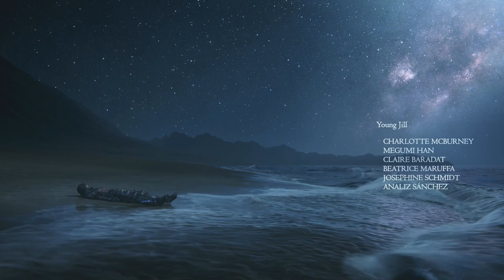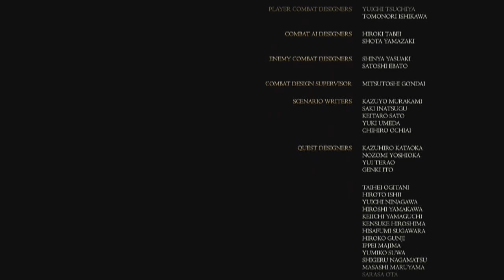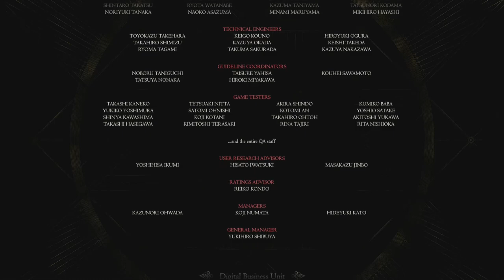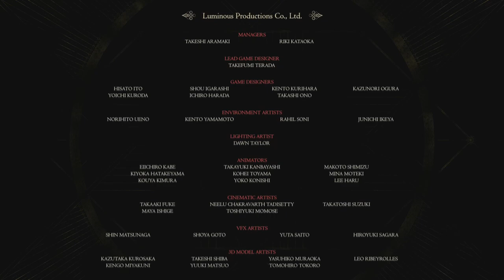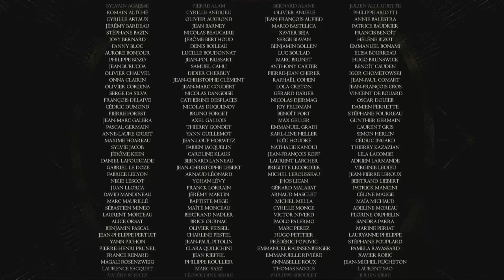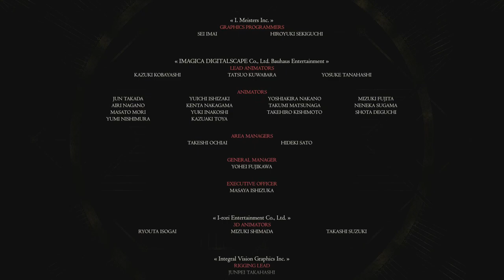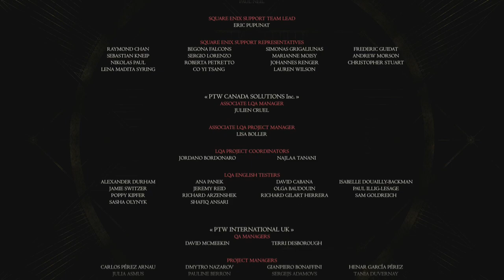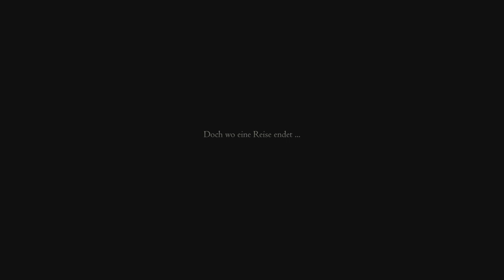FINAL BOSS + ENDING [FINAL FANTASY XVI] #62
Die Fantasie nimmt ihr Ende.